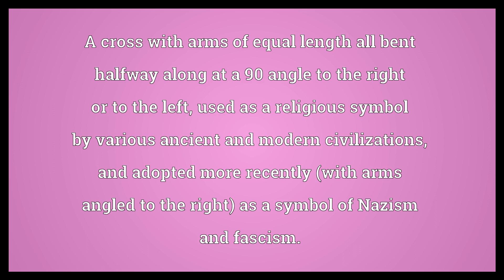Swastika Meaning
Video shows what swastika means. A cross with arms of equal length all bent halfway along at a 90 angle to the right or to the left, used as a religious symbol by various ancient and modern civilizations, and adopted more recently (with arms angled to the right) as a symbol of Nazism and fascism.. swastika synonyms: Black Spider, crooked cross, cross cramponned, cross cramponnée, cross cramponny, cross gammadion, gammadion, gammation, fylfot, hooked cross, sauwastika, sauvastika, sun wheel, tetraskelion, Thor's hammer, twisted cross.  Swastika Meaning. How to pronounce, definition audio dictionary. How to say swastika. Powered by MaryTTS, Wiktionary